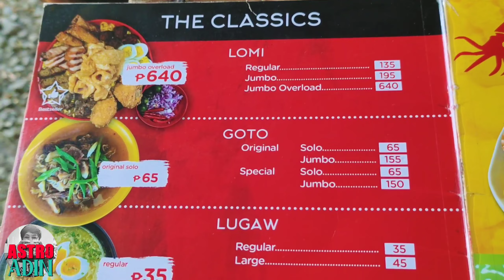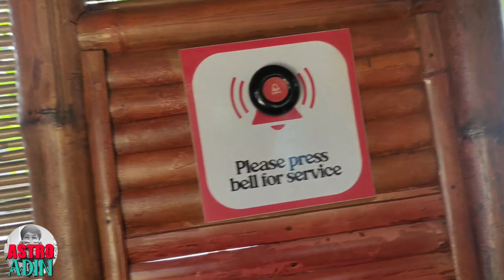EATinerary: Batangas' Best || NOVALICHES Food Trip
Hello food detectives.

Season 2 na!

My trip to Nova and discovered a very very good place to eat and drink. Watch & enjoy

Hi kaibigan, maraming salamat sa paclick ng video at nakarating ka sa point na binabasa mo 'to. Hope we can have an opportunity to have a content together. Oo, ikaw na nagbabasa nito. I'm more than happy to have one with you

Watch & enjoy!